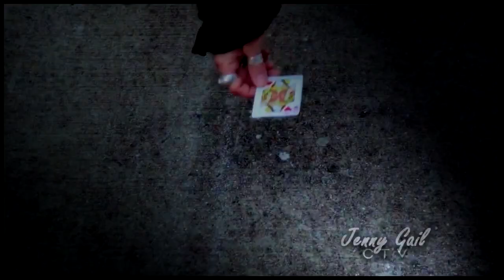Regina Mills- My Songs Know What You Did in the Dark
song: My Songs Know What You Did in the Dark (Light 'Em Up)
artist: Fallout Boy